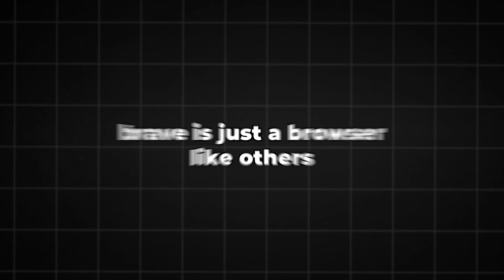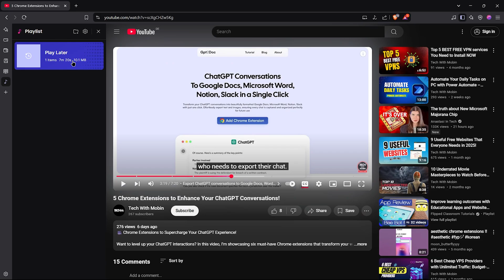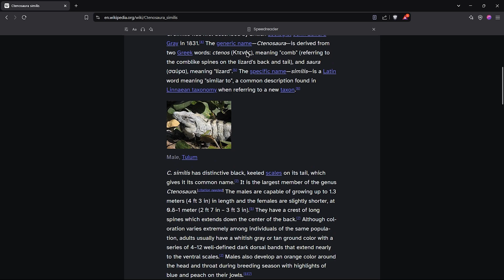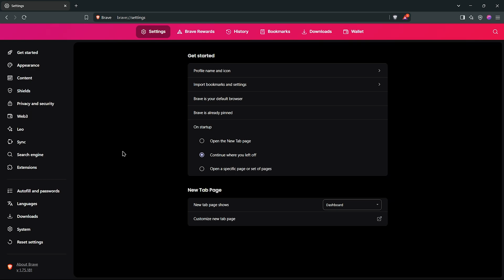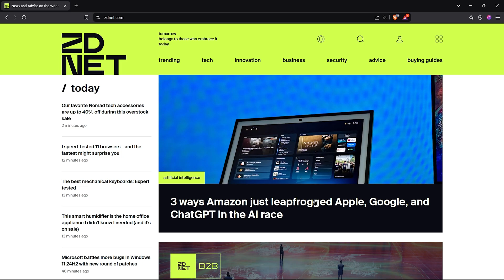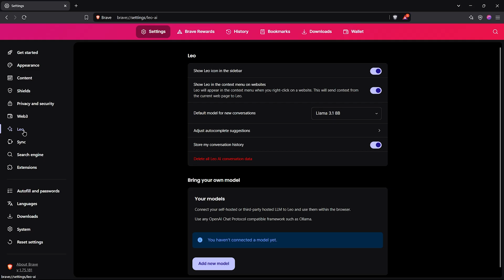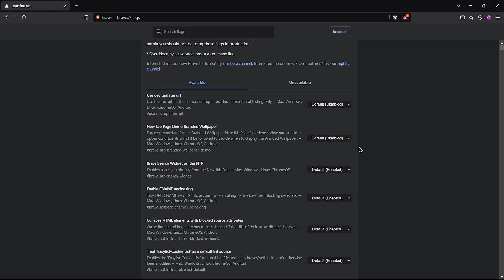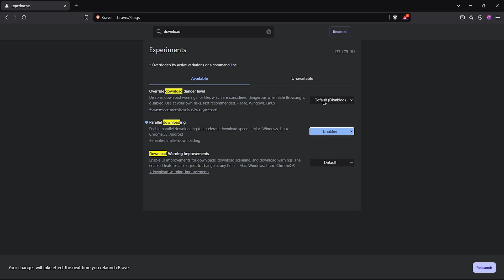Brave Browser Features You Won't Find Anywhere Else!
Welcome to our comprehensive guide on maximizing your Brave Browser experience!
In this video, we’ll walk you through a host of innovative features—from offline media management and customizable sidebars to advanced syncing and hidden experimental tools. Learn how to harness these functionalities to streamline your browsing, boost productivity, and personalize your online experience.

Timestamps:
00:00 – Efficient Tab Management
01:29– Offline Media Management
01:59 – Discover how the Brave Sidebar gives you quick access to bookmarks, websites, and more.
02:28 – Clutter-Free Reading
03:02 – Seamless Data Sync
03:59 – Staying Informed
04:44 – List Readings
05:09 – Local AI Integration
05:57 – Unlocking Hidden Features

Explore the exciting world of software, AI-driven websites, and cutting-edge technology on my channel! I focus on introducing the latest software tools, showcasing innovative AI platforms, and breaking down complex tech trends to make them accessible to everyone. You'll find a wealth of free resources to help you navigate the digital landscape, discover powerful AI websites, and stay updated on the latest tech developments. My mission is to provide top-quality content that empowers you to harness the potential of software and AI, bringing the best of tech right to your fingertips.